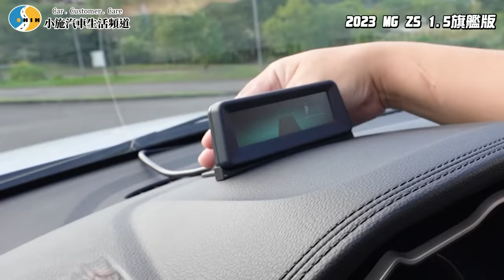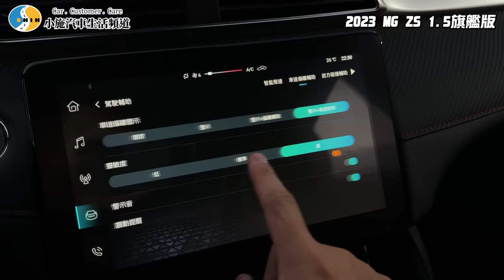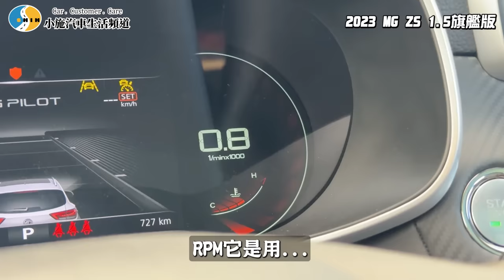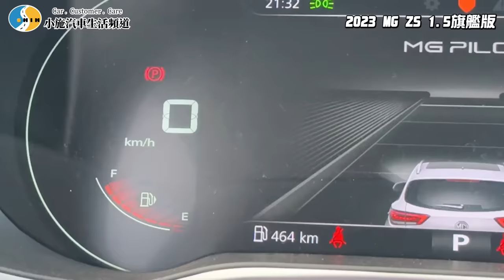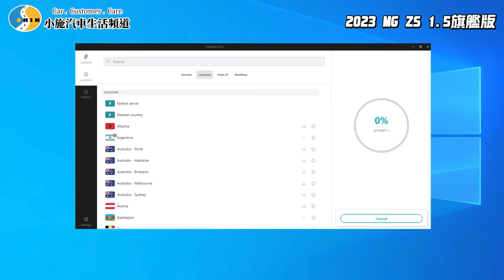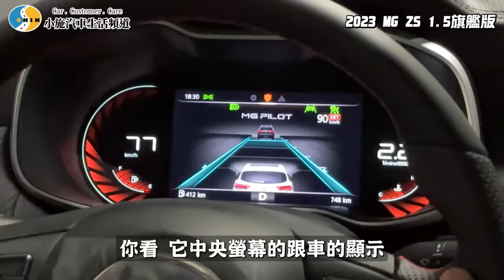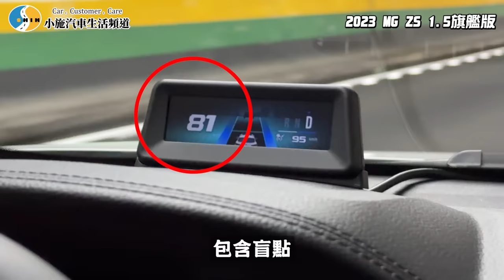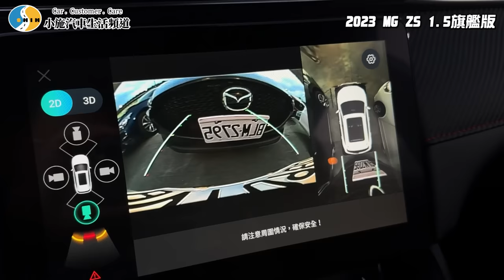【老施推車】又召回?你真以為配備滿是好事?/2023 MG ZS 1.5旗艦版 試駕分享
11/18以前，取得獨家 Surfshark 雙11限時優惠！
立即點擊 輸入優惠代碼 [SSCAR]即可獲得額外5個月免費！